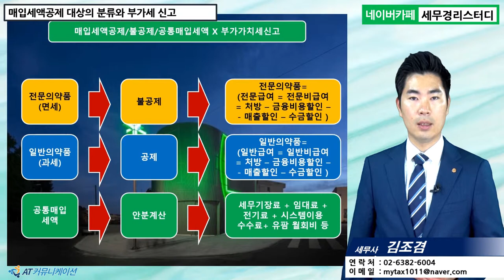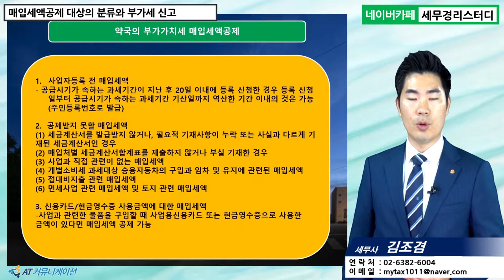#8 [약국세무 5분특강] 매입세액공제대상의 분류와 부가세신고 [김조겸 세무사의 5분특강]